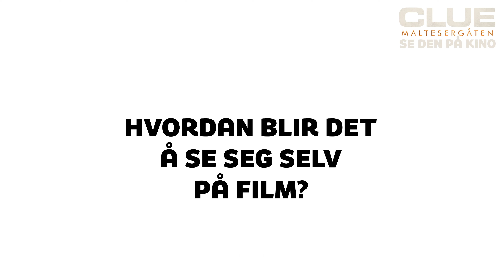Spørsmålsrunde med skuespillerne fra CLUE | Clue: Maltesergåten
Gjengen i Clue svarer på spørsmål fra fansen. CLUE: Maltesergåten kommer på kino 27. august!

CLUE – Maltesergåten er basert på bokserien CLUE av Jørn Lier Horst, en serie som har et totalopplag på over 500 000 bøker siden første bok kom ut.

Samme dag som Cecilia og Une møter Leo for første gang dukker et lik opp på stranda i Skutebukta.
Hvem er han og hva gjorde han i Skutebukta, og hva har han å gjøre med Cecilias mors død året før?
Sammen begynner de tre ungdommene å nøste i trådene til det som skal vise seg å bli CLUE-gjengens aller første mysterium.

Skuespillere: Julia Mælumshagen Nymoen, Kenza Olympia Iteka, Felix Sollie, Kyrre Haugen Sydness, Andreas Cappelen, Bjørn Floberg, Marte Solem, Lisa Loven Kongsli, Marlon Valdés Langeland, Henrik Mestad, Anne Krigsvoll, Kyrre Hellum, Line Verndal, Gine Cornelia Pedersen.